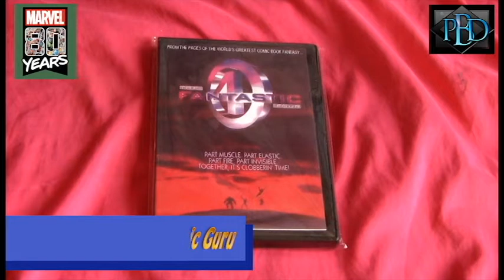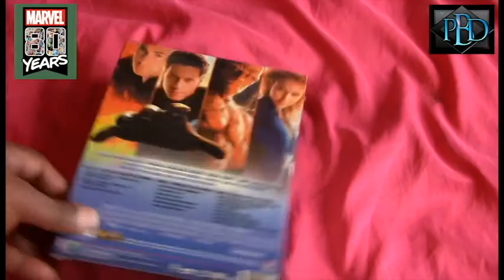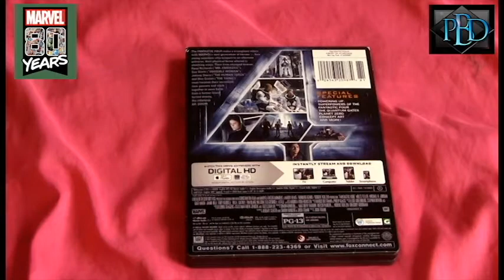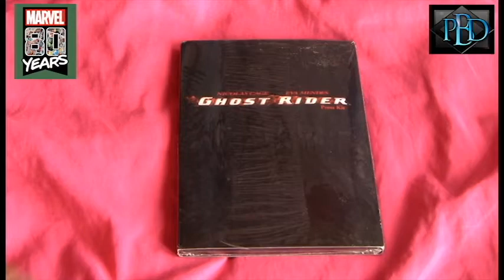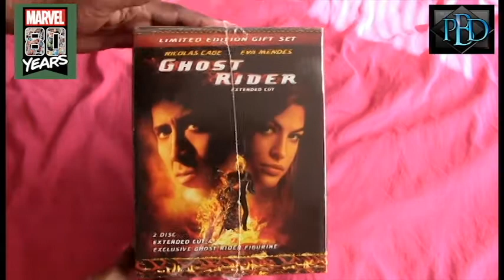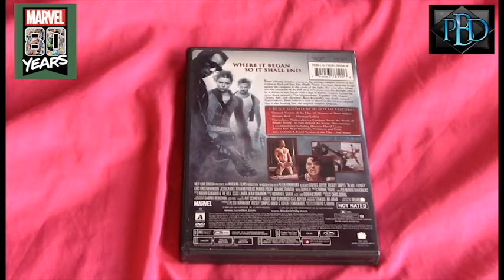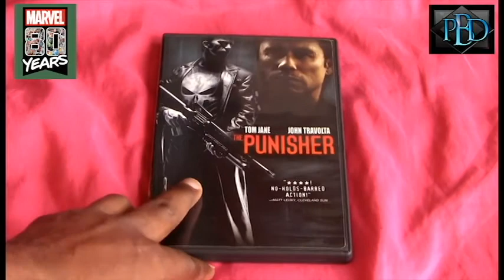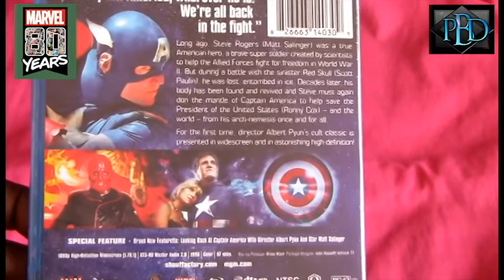Marvel Movie Collection Part 5: Non-Marvel Cinematic Movies!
Hello guys! We are on to my non MCU movies! This isn't everything because my the time I upload this video; I'll have new items for next time. Enjoy.

*These videos are not meant for children.*